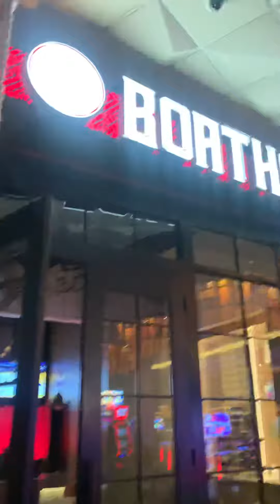The Boathouse at The Palace Station in Vegas.